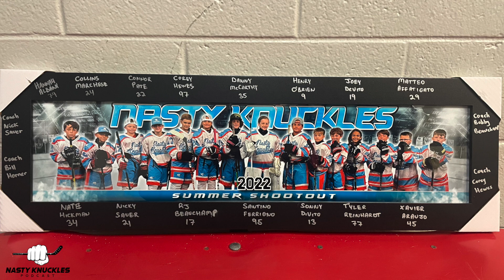NHL news, skate sharpening, Checking for Charity, ball hockey tourney | Nasty Knuckles Episode 82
Rigs and Nasty are in studio to give updates on Ivan Fedotov and Mikhail Vorobyev, Robin Lehner, remaining free agents, announce our Ball Hockey Tournament, Checking for Charity,  the man bun controversy, Derek sharpens Riley's skates + more!

Nasty Knuckles is an original show created by co-hosts, Riley Cote and Derek  "Nasty" Settlemyre.  The show will feature a mix of interviews, never before heard story-telling, hockey-talk, and maybe some pranks...

The guys will bring in some of the biggest names in the hockey world all for your enjoyment!  Make sure to check back every Wednesday as the guys release a new episode weekly!